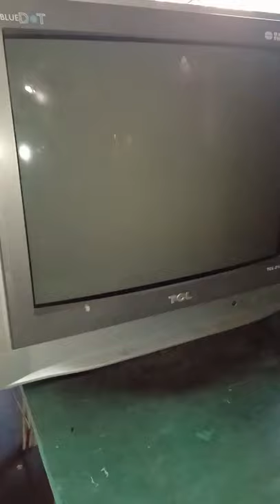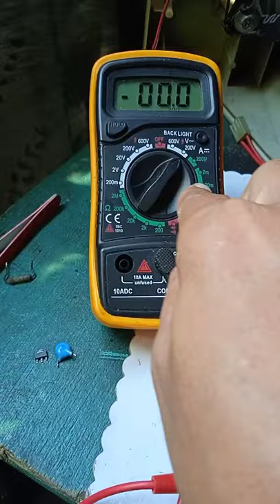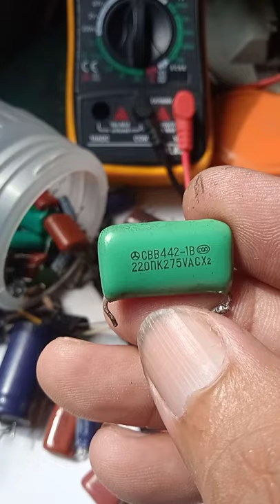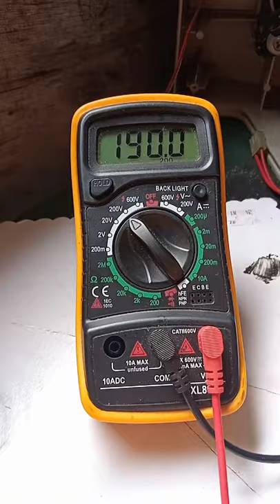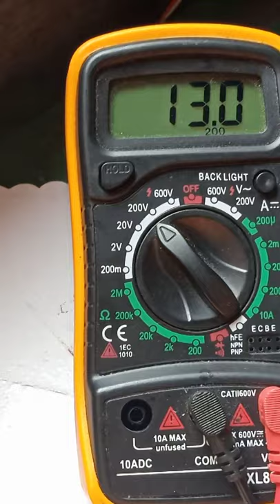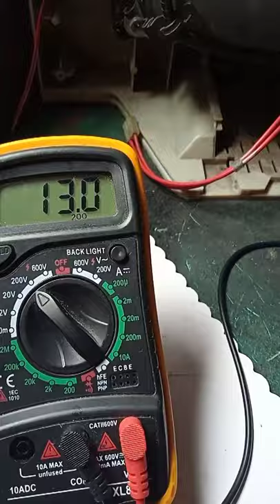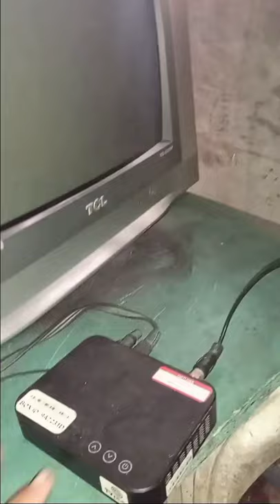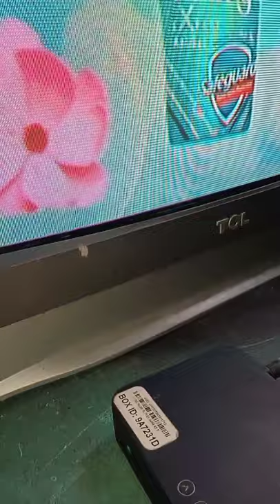TCL CRT TV 21 inch rainbow display and voltage drop after oscillation how to repair?